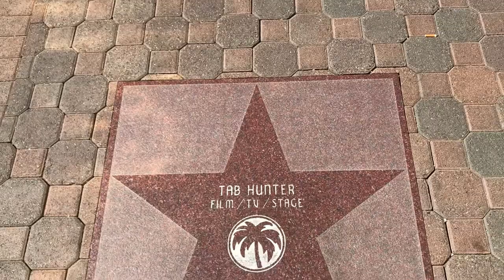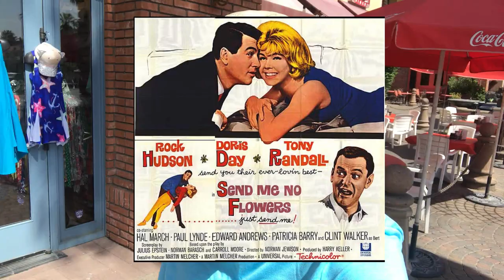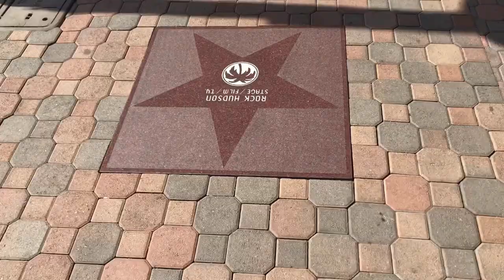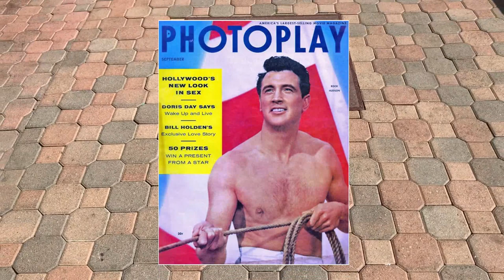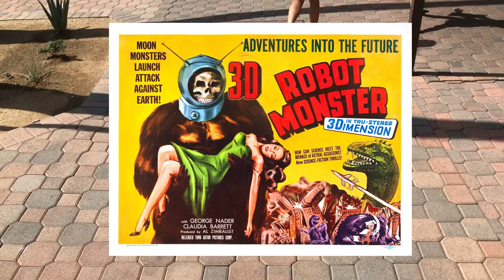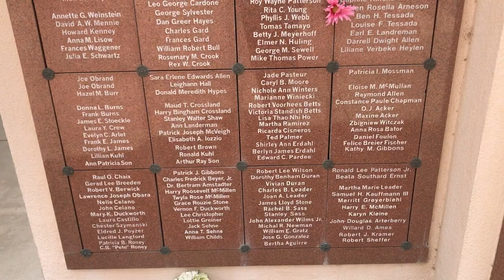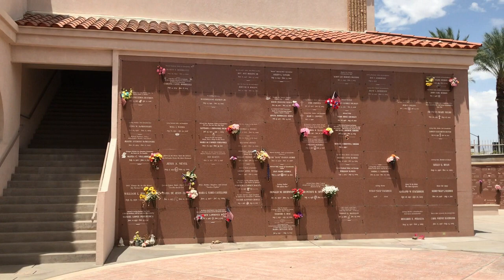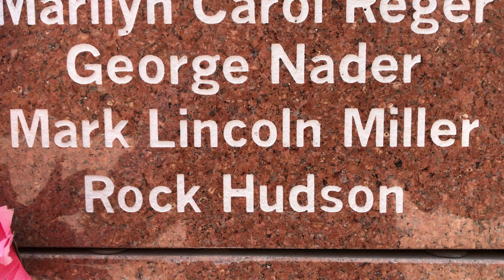ROCK HUDSON & GEORGE NADER - Visiting Their Cenotaphs At Forest Lawn Cathedral City, CA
In today's nostalgic video tour, I visit and tour the Palm Springs, California memorial stars of actors Rock Hudson and George Nader. I also visit their cenotaphs at Forest Lawn Cathedral City, which is about 10-15 east of downtown Palm Springs. George Nader's life partner of more than 50 years, Mark Lincoln Miller is also part of the cenotaph memorial.

On my walk along the Palm Springs Walk of Stars, I also stop at Tab Hunter's memorial star and Sonny Bono's memorial statue and fountain.

CEMETERY TOUR:

Forest Lawn Memorial Park Cathedral City

Video created by: Steve Stewart
Equipment: iPhone 7 and Canon SX530 HS
Editing: Filmora Wondershare